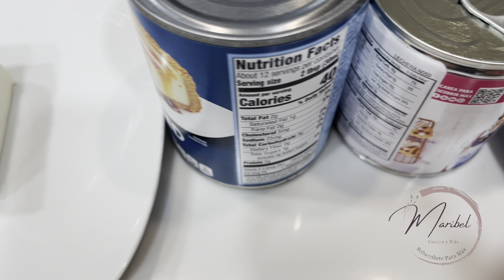GELATINA DE GALLETAS DE BOMBÓN | SPONCH Marshmallow cookies gelatin ¡riquisima 😋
Hola bienvenidos nuevamente hoy les comparto como hacer esta riquísima gelatina gracias por mirar esta receta